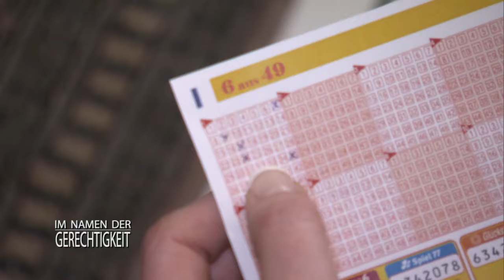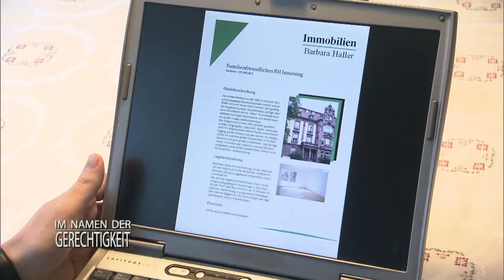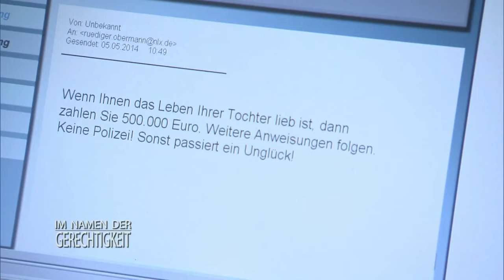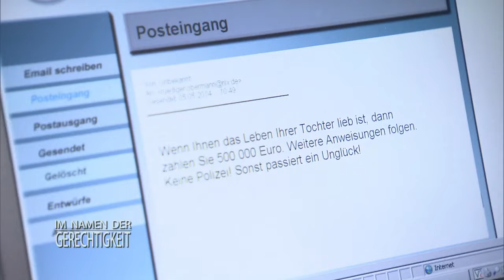Familie gewinnt im Lotto: Traum wird zum ALBTRAUM! 1/2 | Im Namen der Gerechtigkeit | SAT.1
Jeder träumt davon - für Familie Obermann geht es in Erfüllung: Sie gewinnen in der Lotterie. Aber der Traum wird schnell zum Albtraum. Tochter Marie wird am helllichten Tag fast überfahren und es folgen weitere Drohungen.